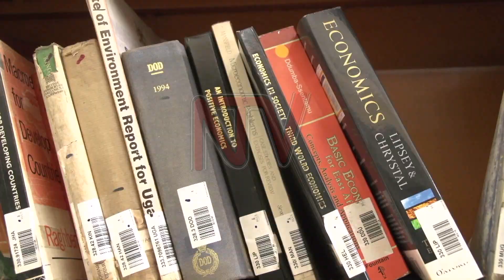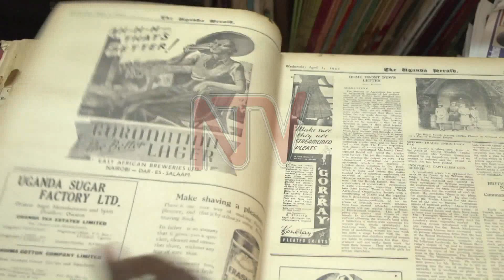Librarians want more recognition, appreciation for their role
Librarians want more recognition and appreciation for the role they play in the country's development as regards preserving history and supporting service delivery. This was the focus of discussion at a symposium that is part of the 60th-anniversary celebration for the East Africa School of Library and Information Science at Makerere University.